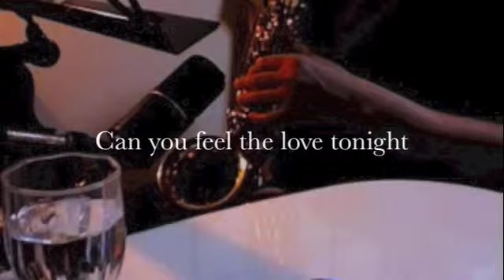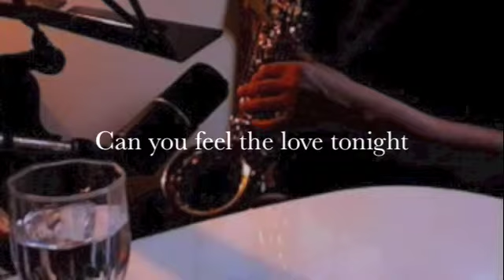Can you feel the love tonight-cover sax